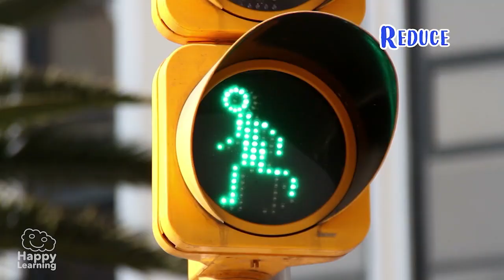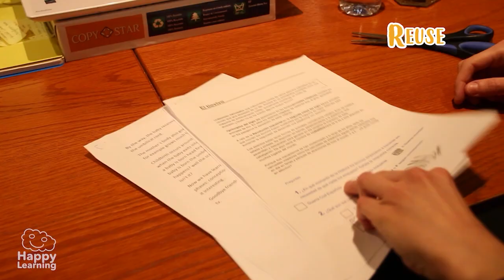🌍 The 3 Rs: Reduce, Reuse, Recycle | Let's Care for the Planet!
Hello friends! In this Happy Learning video, we will discover the power of the 3 Rs: Reduce, Reuse, and Recycle. These words are magical because, if we use them right, they can help save our planet from pollution. Learn how to reduce plastic and energy use, reuse items, and recycle properly to protect nature and live more sustainably. You can also be a 3 R wizard! 🌱🌍